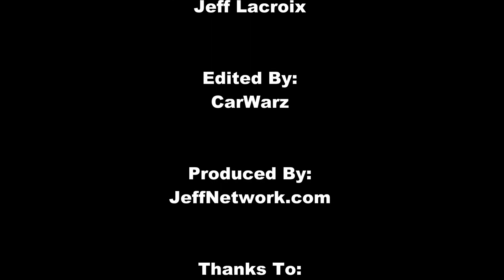2012 Shriners Car Show - 1977 Chevy Corvette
Coverage from the 2012 Shriners Car Show in Taylor, MI on April 6, 2012. Some are shown here on CarWarz.  More can be seen at our CARWARZtheSHOW channel below.